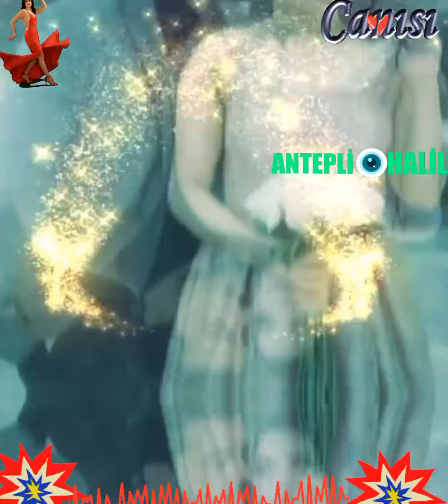18 Haziran 2022